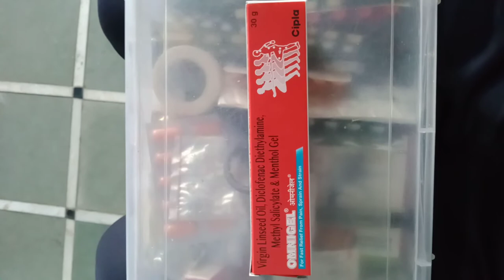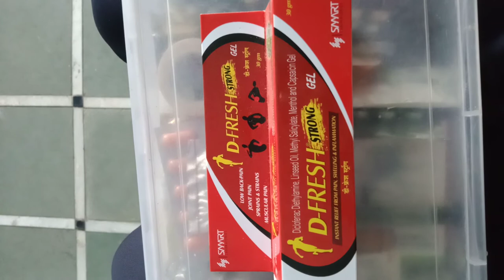omnigel Cream - Uses and Benefit ! Detail video in Hindi जोड़ों के दर्द पुरानी मार का दर्द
Bhut acchi h dono

D fresh stong gel sat Mai